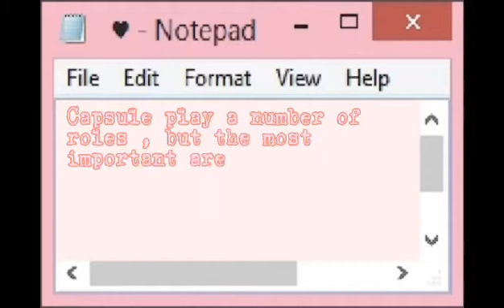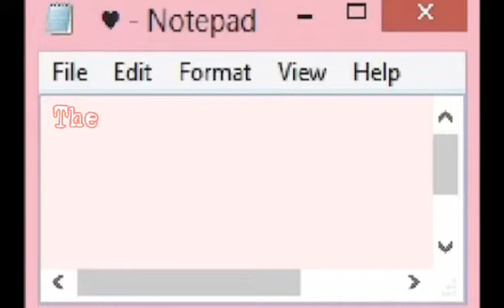Torrecampo- Bacteria cell